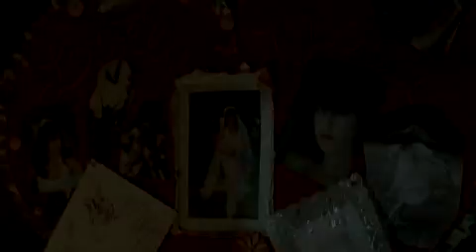Dreamland trailer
starring Agnes Bruckner, John Corbett, Justin Long...